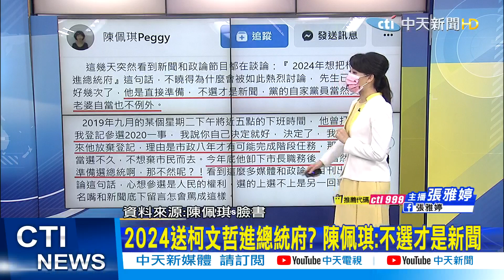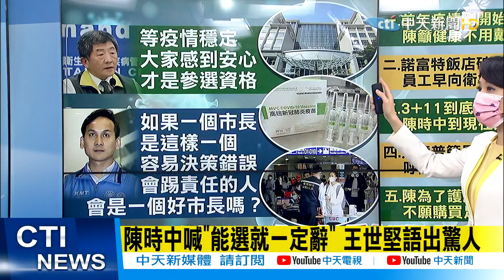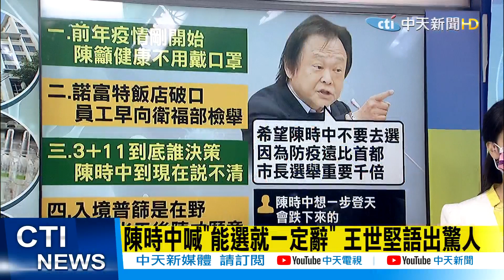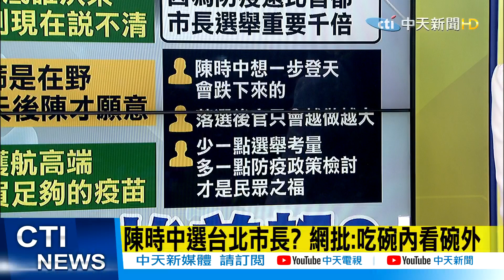【每日必看】陳時中選台北市長? 網批:吃碗內看碗外 貪得無厭｜2024送柯文哲進總統府? 陳佩琪:不選才是新聞 @中天新聞CtiNews 20220220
00:00 2024送柯文哲進總統府? 陳佩琪:不選才是新聞
00:58陳時中選北市? 葉元之列他5缺失"會是好市長?"
03:08陳時中選戰表態!藍酸:"吃碗內看碗外""夭鬼假細禮"